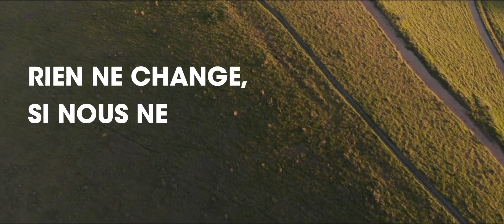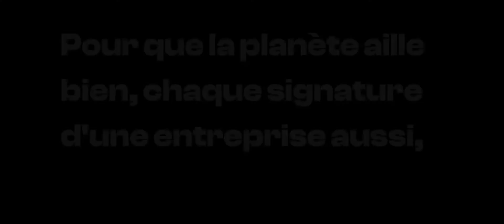🏆 Grands gagnants du brief de NUMEUM pour Com' for Climate, l'agence SUSHIS 🚀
⚡️ Numeum a lancé Planet Tech’Care, une plateforme qui met en relation des entreprises, acteurs publics & des acteurs de la formation qui souhaitent se mobiliser pour un numérique innovant et engagé avec un réseau de partenaires, experts du numérique et de l’environnement.

💡 L'objectif ? Proposer une campagne pour doubler la communauté dans les 12 prochains mois et positionner Planet Tech’Care comme hub de référence en matière de numérique et d’environnement.

On vous laisse découvrir leur recommandation !

👉 En savoir plus sur le projet Com' for Climate de nos étudiants